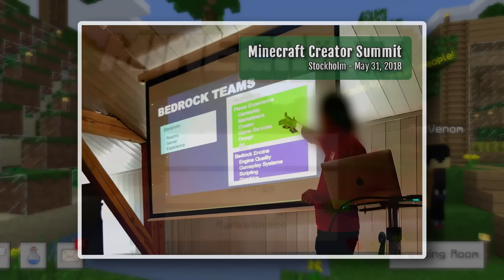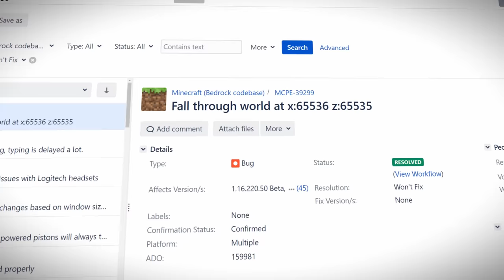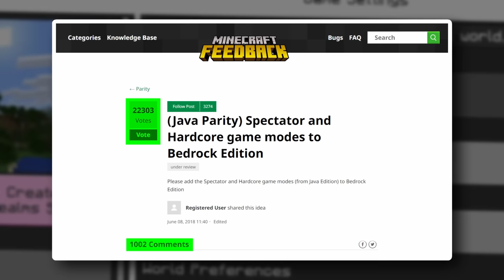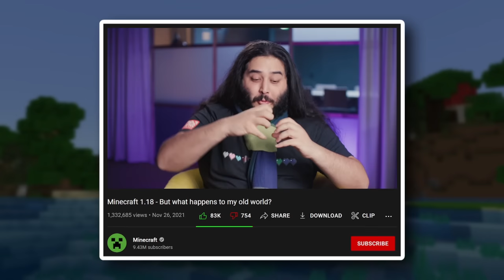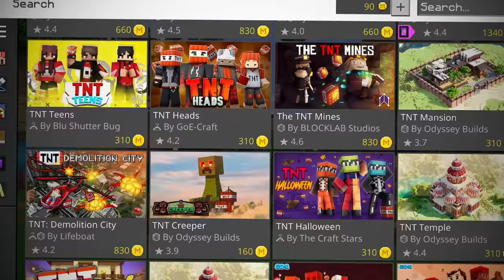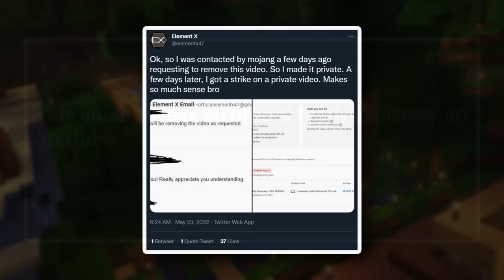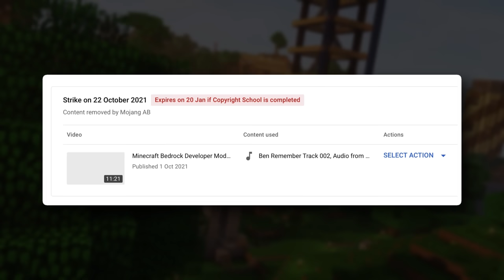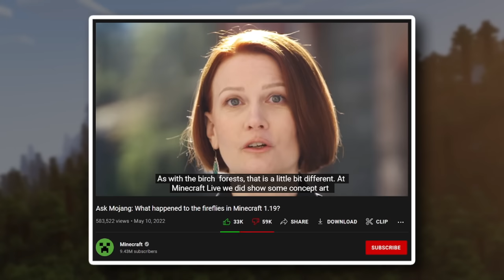The Downfall of Minecraft & Mojang... has begun?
» Minecraft & Mojang keep making serious mistakes.
Use code “MTNUJBXDD72R” to redeem for 60 primogems and 5x Adventurer’s Experience.

I want to bring attention to some very serious flaws in Minecraft Bedrock Edition, primarily consisting of game breaking glitches that Mojang have specifically said they will not fix. Second off, I need to talk about a fairly secret version of Minecraft that certain Marketplace partners have access to in order to make their creations, wherein I'll be talking about how Mojang have reacted to these versions getting leaked to the public.

0:00 Intro
3:11 Getting started
3:40 Glitch: falling through the world
3:53 Glitch: random deaths
4:18 No hardcore mode...
4:31 Chunk Blending is broken in Bedrock Edition...
6:10 Mountains break at 2.8m blocks in Bedrock...
7:32 The Minecraft Marketplace
8:19 Dream never gave permission for these...
9:03 Minecraft Developer Edition
10:37 The copyright strikes...
12:06 Mojang's response
13:40 "Concept art is not a commitment"
14:04 Minecraft Java & Bedrock are one purchase now?

Co-Writer
» Furx